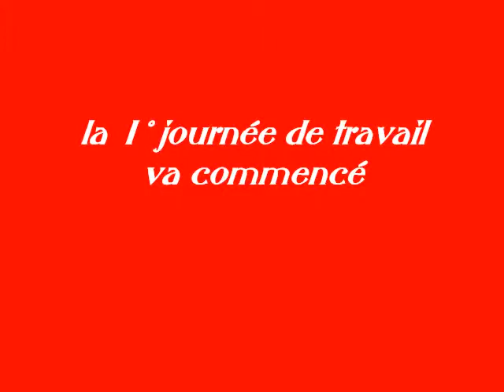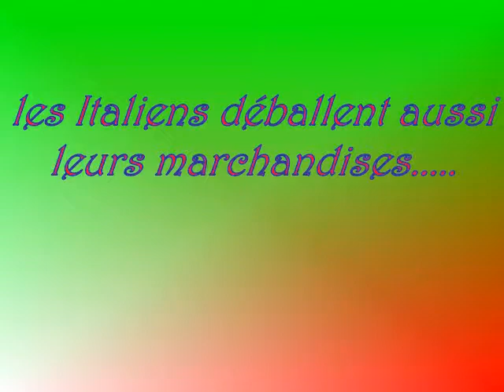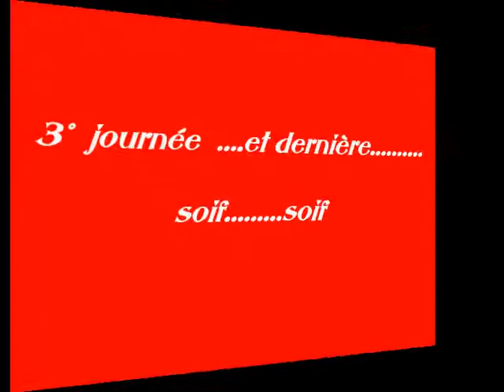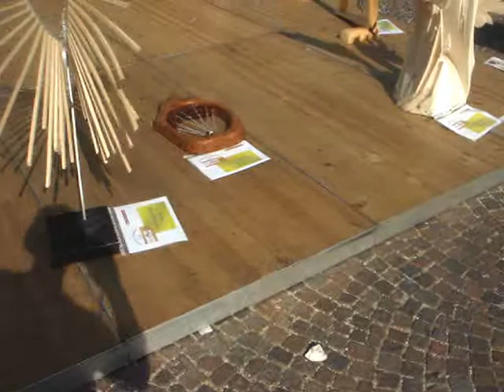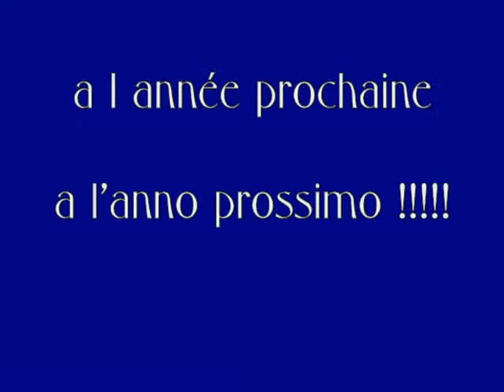RIVOLI 2009 2 - TRUCIOLI D ARTISTA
concours International de sculpture sur bois organisé par la ville de RIVOLI .